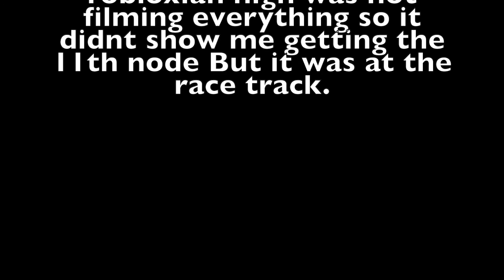Fey next 4 games